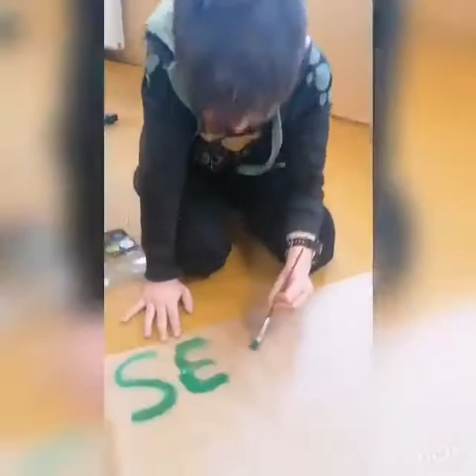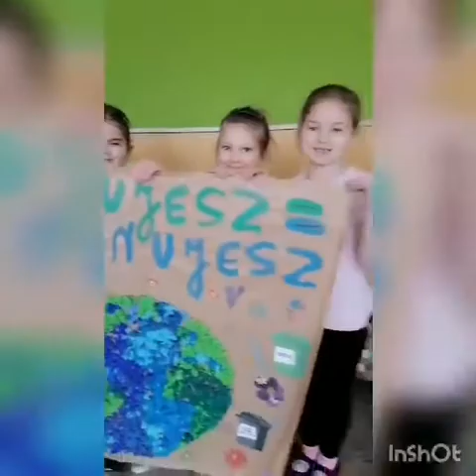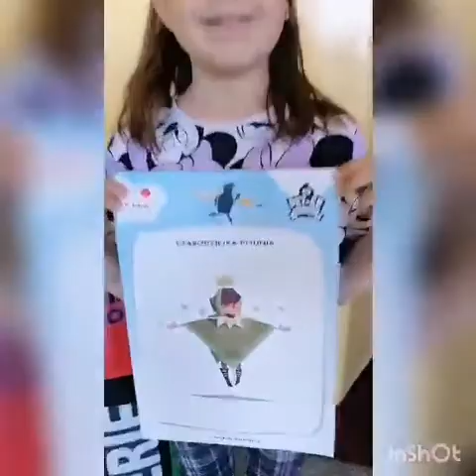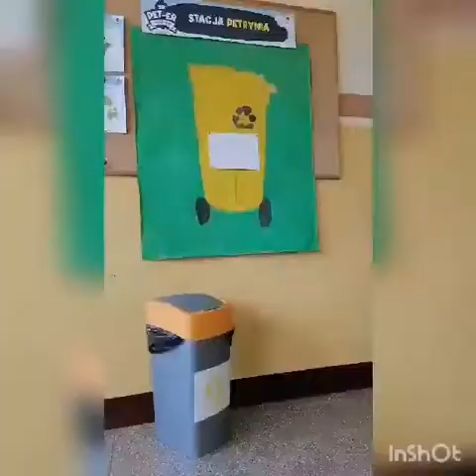Reportaż filmowy - Drużyna Sir PET - Wojkowice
Reportaż filmowy - Drużyna Sir PET